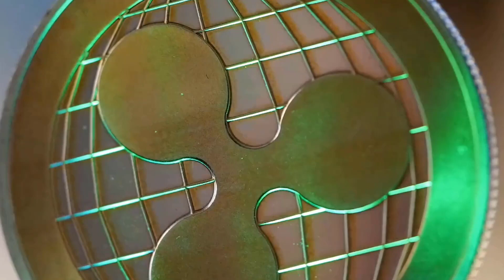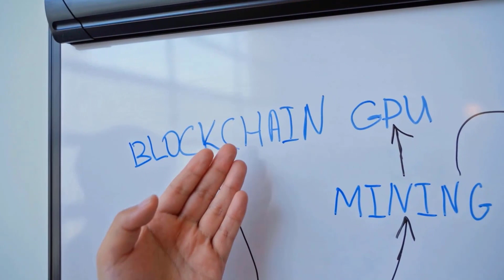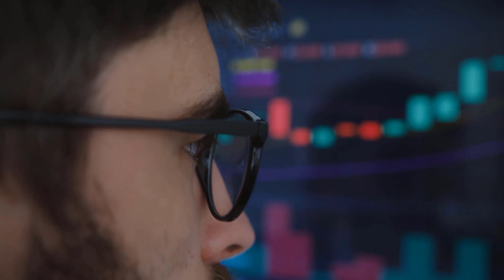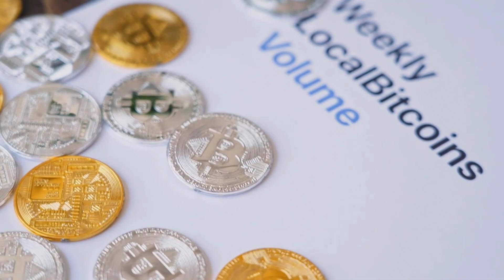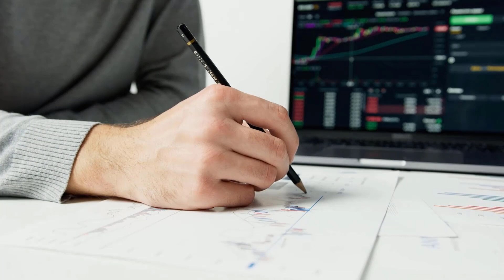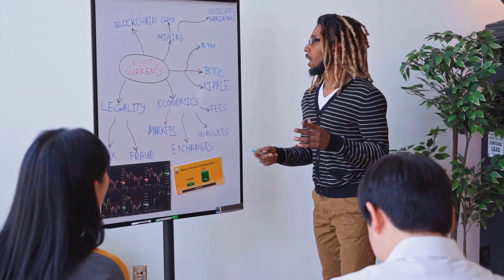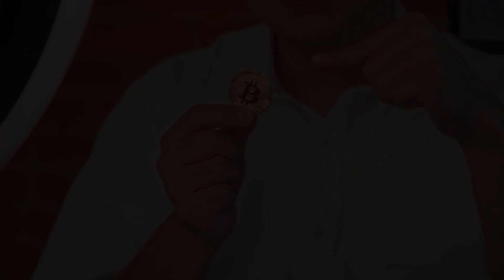DOGELON PRICE WILL INCREASE BY +7000% - DOGELON PRICE PREDICTION 2024